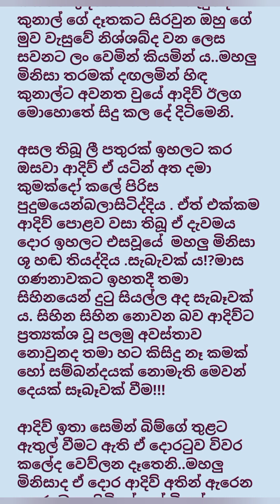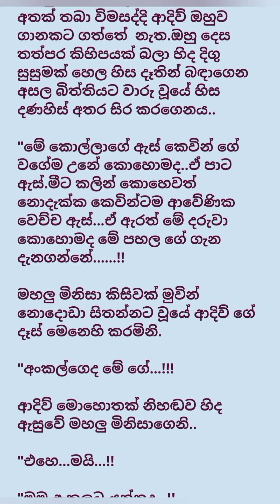නුඹ සොයා මා 46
sinhala novels,sinhala nawakatha,sinhala navakatha,sinhala ketikatha,nuba soya ma novel,sinhala adara katha,sinhala short stories,new sinhala nawakatha,sinhala songs